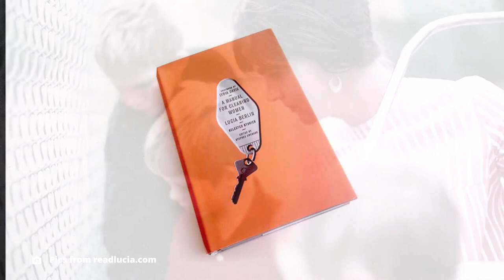Cleanerkult: Manual for Cleaning Women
Manual for Cleaning Women is an anthology of stories based on the itinerant life of Lucia Berlin, an intelligent and courageous woman who worked hard to support her children. Berlin's case is peculiar because she started publishing (not writing) very late and only at the end of the last century the audience started to read it. This anthology of 2015 finally recognized her as an exceptional storyteller, although unfortunately Lucia had already passed away in 2004.
In addition, actually Pedro Almodóvar is preparing his first English-language production based on these stories,... we can't wait to see it!